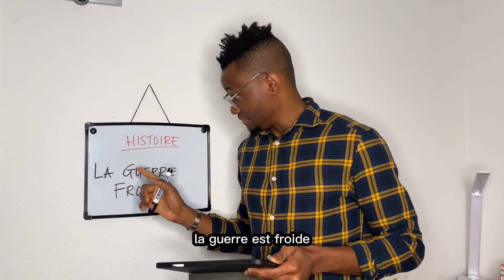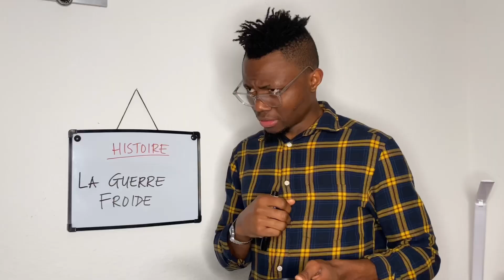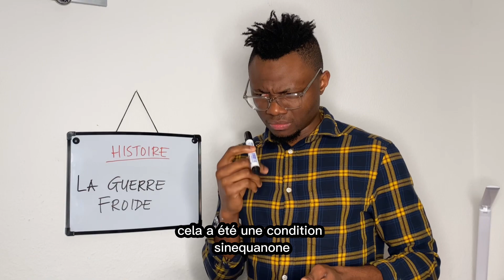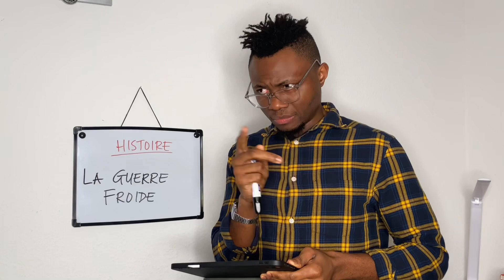Ngoko- Un Véritable Cours D’Histoire Dans Un Pays Africain 1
Un vrai cours d’histoire dans une école africaine 1

Malheureusement nous survolons toujours ce que nous devons entendre et nous nous attardons sur ce que nous devrons survoler. Faut que ça change